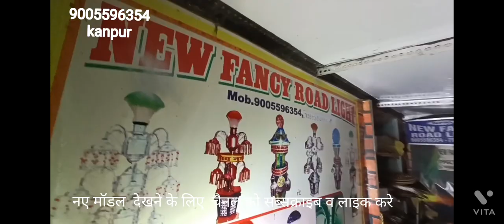chhata road light, new modle road light manufactur,,, new Fancy road light Kanpur, up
new Fancy road light kidwai nagar kanpur, up, india
manufactur & supplir
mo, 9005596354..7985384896